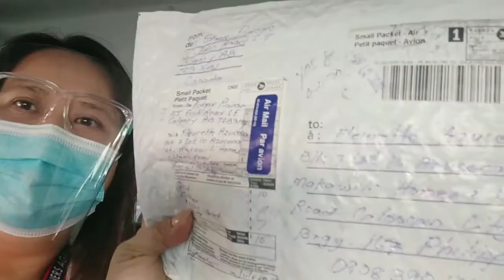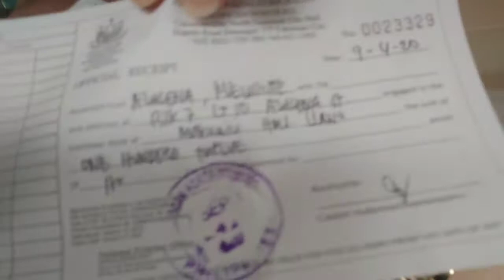SALAMAT YOUTUBE NAKARATING AKO SA CANADA!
Please keep watching my videos and keep supporting my channel guys.

Love you all and God Bless.